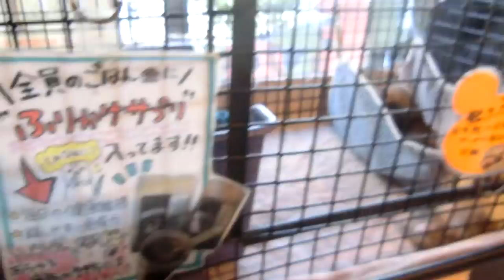峰岸ふじこフェレットふじこ新しい家族がきまりましたニコ生YouTubeチャンネル登録しなおしてや